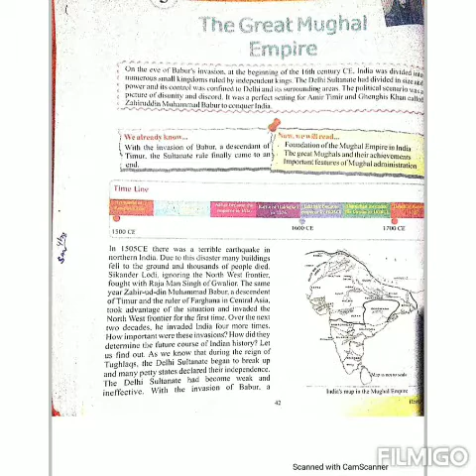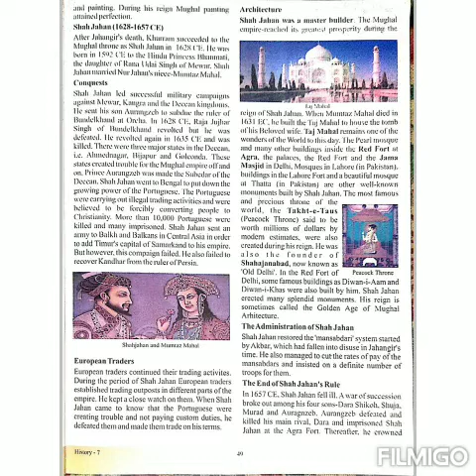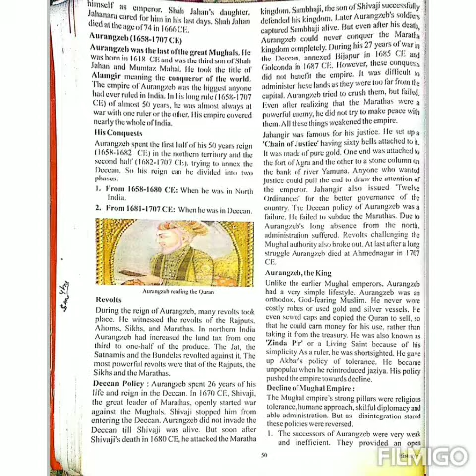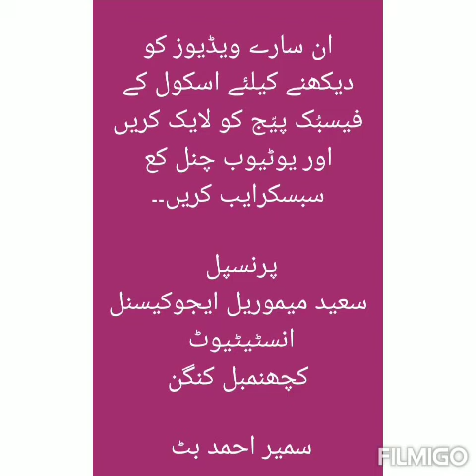Class 7th History lecture 4th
Class 7th Chapter 4 The Great Mughal Empire
Topic: Shahjahan: The Era of Golden age In Architectural Medieval Hindustan